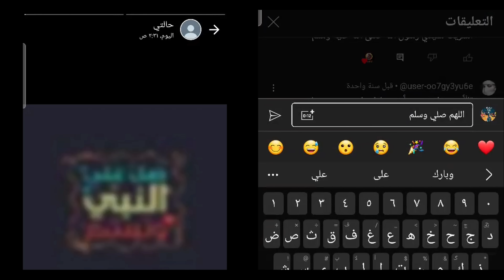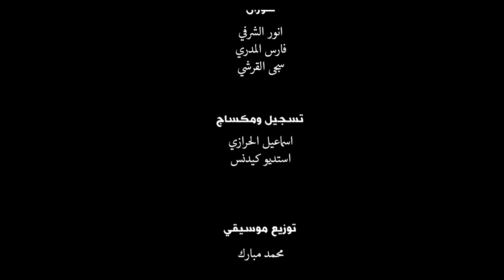كليب صلينا عليك ياحبيب الله جديد انور الشرفي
وايضا لاتنسوا الاشتراك على قناتنا الثانية كوكب مشعات

وعلى حساب تيك توك